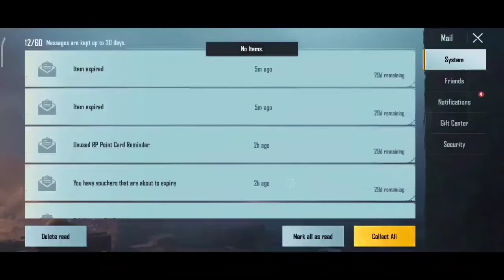How to get Free M24 Gun Skin 2022|| Shazu Gaming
Today I can share with you how to get free m24 gun skin so please Watch complete video

My channel Shazu Gaming is best to info related of PUBG mobile Upcoming updates like that new events , new upcoming royal pass leaks, PUBG mobile settings.
Like my PUBG mobile videos share with friends and you also give awesome comments of my videos . Thank You very Much